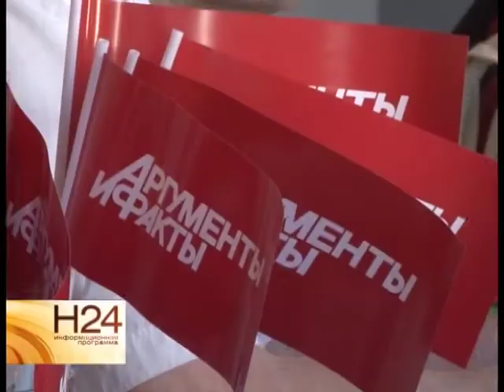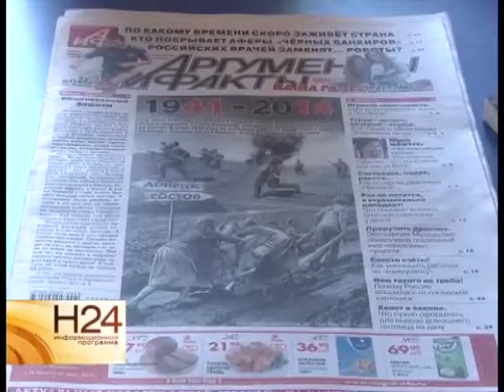Народная приемная в редакции газеты "Аргументы и факты"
В Саратове очередной раз работала народная приемная. Ежегодную акцию для читателей провели сотрудники регионального издания "Аргументы и факты" совместно
с представителями Пенсионного фонда. Тему продолжит наш корреспондент. Сюжет вышел в эфир 20 июня.